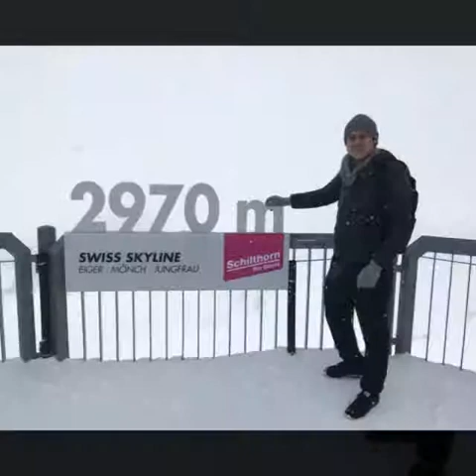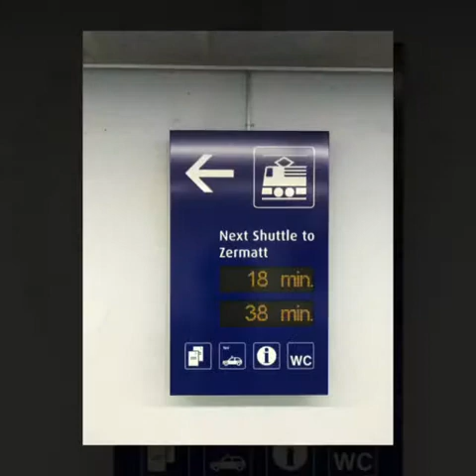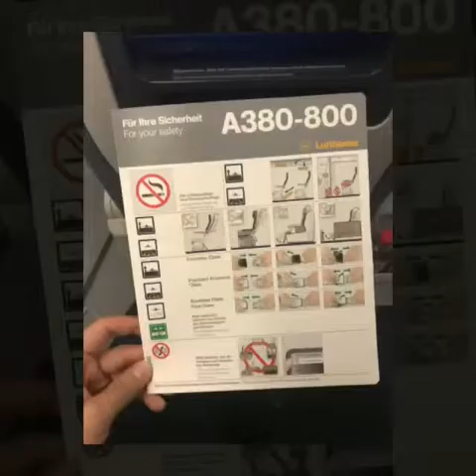Swiss Slovenia 2018 March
We fly to Swiss , drive 762 km from Zurich via Munich Salzburg to Slovenia